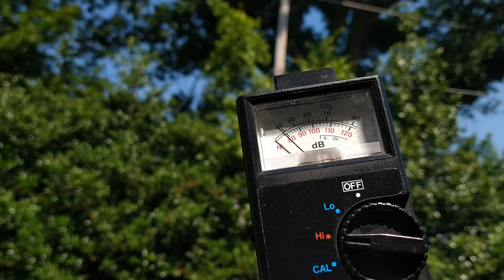Cicadas - 80dB sound reading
This is still about 40 feet from the tree branches.